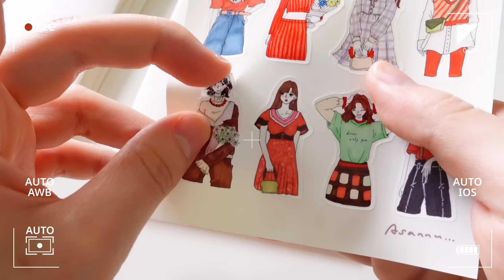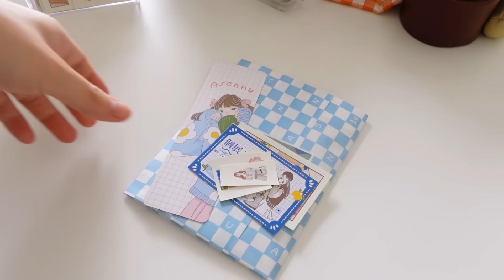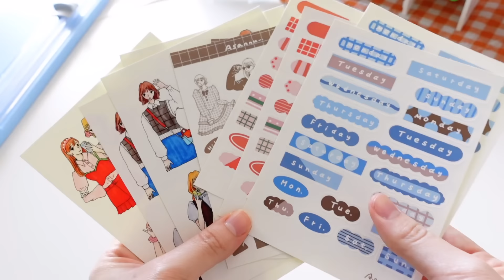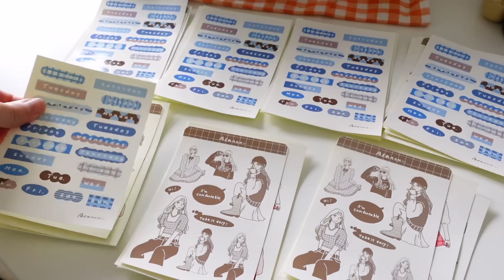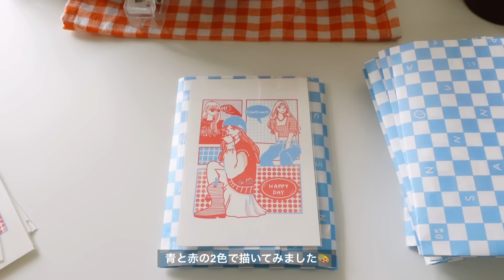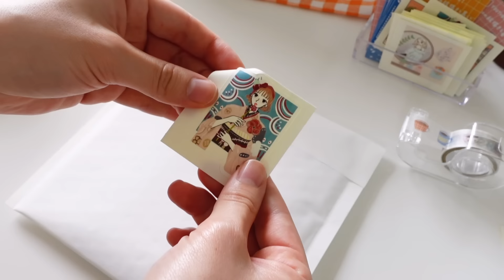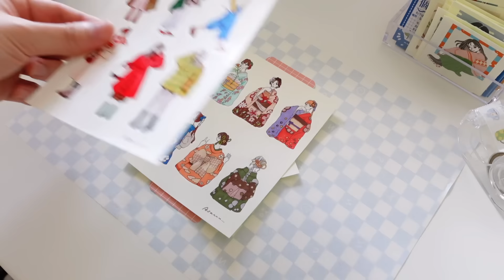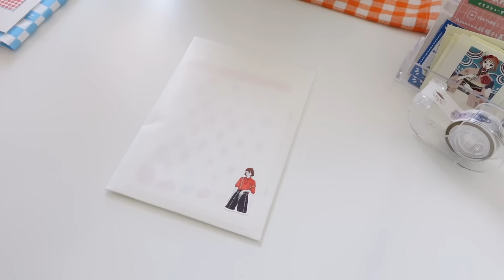［梱包作業］結婚しました｜packing order with me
シールセットはminneのAsannu shopで販売しております🌸
※Shipping to overseas is available.

お知らせ🕊
・6/7(金)〜9(日)3日間Asannu初個展開催決定🎉
　📍SAA SPACE（大阪メトロ四つ橋線 肥後橋駅9番出口より徒歩1分）

You can now order from minne overseas.
No knowledge of Japanese is needed because we'll handle everything, with answers for any questions you might have in your language.

Please choose your language with subtitles!